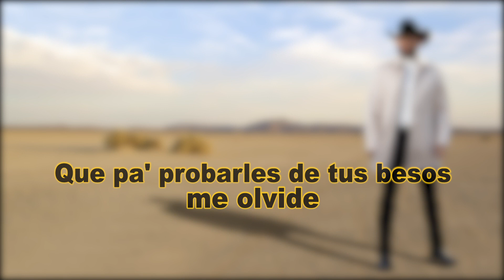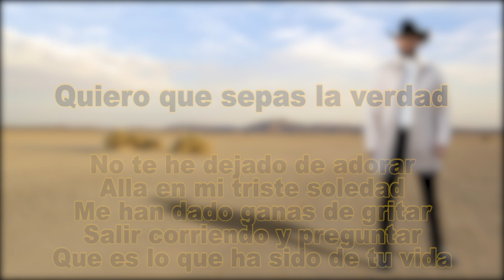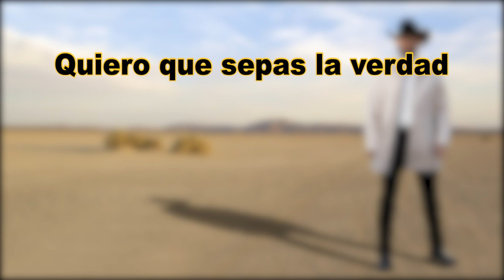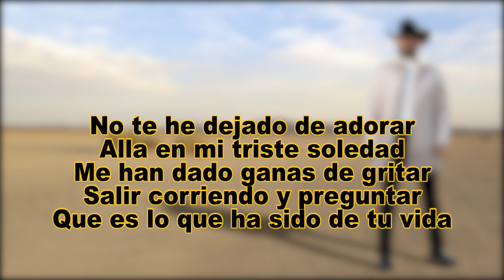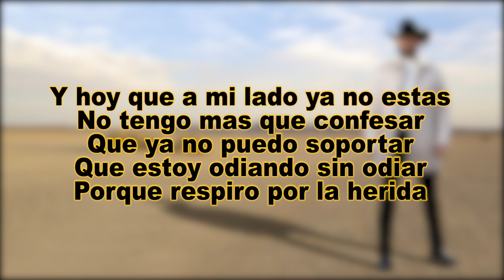Aca Entre Nos - Alex Inda EL CIMARRON (LETRA)